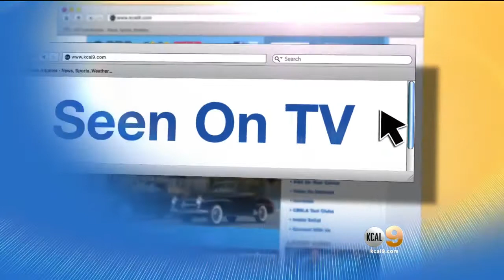Mom Fair Live At UCLA This Weekend Helps Moms And Dads Get Back Into Workforce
Mom Fair cofounders Laura Gerson and Galite Shafer talked to Sandra Mitchell about what moms and dads can expect at the fair.